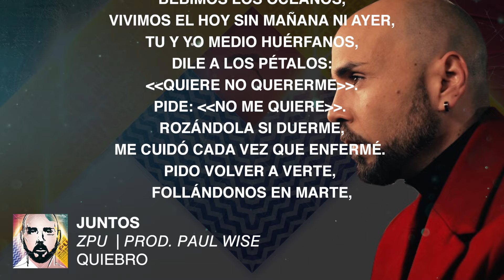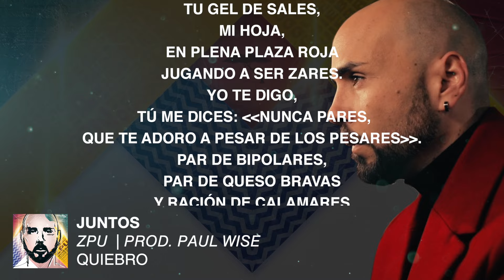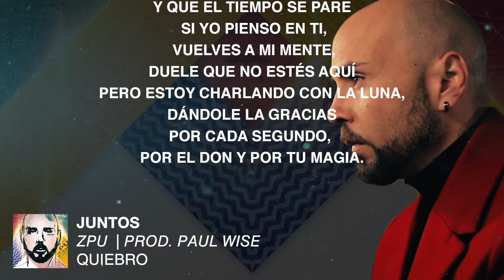ZPU | Juntos [Con Letra]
ZPU 'Juntos' | QUIEBRO | YA A LA VENTA

Canción 'Juntos' de ZPU, extraída de su 6º disco 'Quiebro' | Marzo 2020
Letra: ZPU | Música: Paul Wise | Mezcla y Master: Soma (Lebuqe) | Diseño y Edición Audiovídeo: Pau Roldán (@pauroldan.jpg)